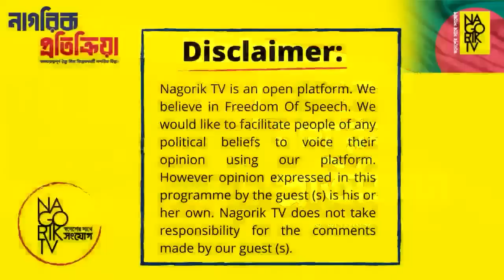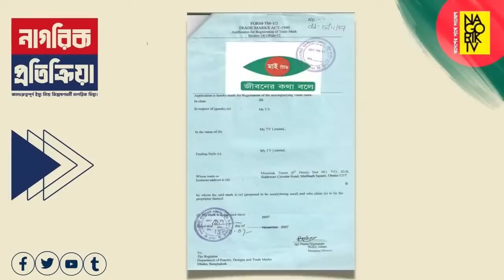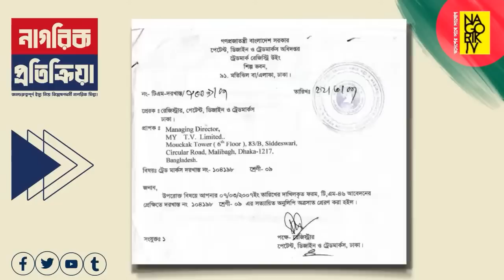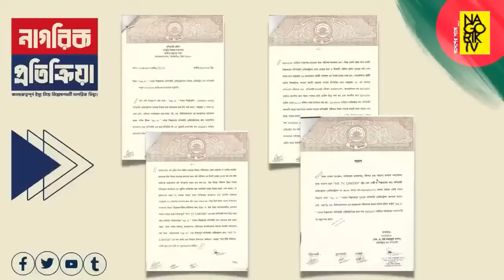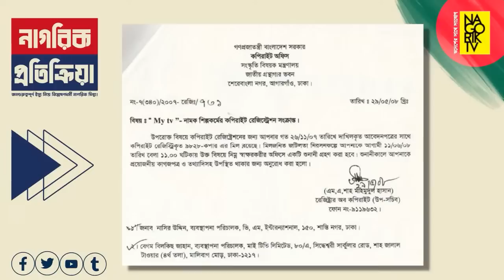মাইটিভির প্রকৃত মালিক কে? কিভাবে মালিক বনে গেলেন সাথি?